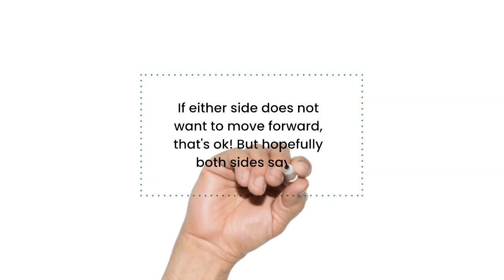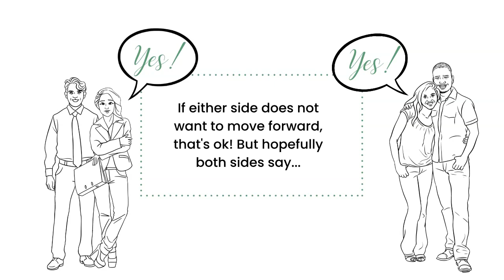Matching Process.mp4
What is the matching process like with the intended parents and gestational carrier?
Did you know that we have additional educational videos on our website?